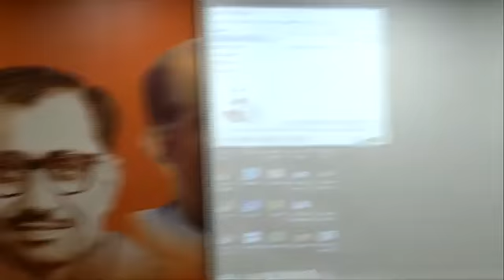Rafel मामले पर बुरे फंसे Rahul, BJP ने PC कर आड़े हाथ लिया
राफेल डील पर सुप्रीम कोर्ट के एक फैसले के बाद राहुल गांधी के बयान को लेकर घमासान मचा है. आज सुप्रीम कोर्ट ने राहुल गांधी से जवाब मांगा. जिसके ठीक बाद बीजेपी ने प्रेस कांफ्रेंस कर कांग्रेस अध्यक्ष को आड़े हाथों लिया.